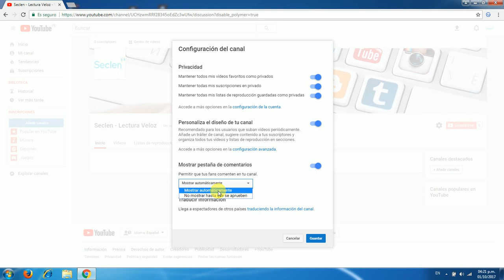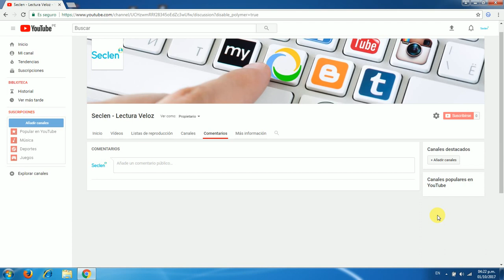Cómo Activar la Pestaña de Comentarios en YouTube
Tutorial que detalla como activar la pestaña de comentarios en YouTube paso a paso.